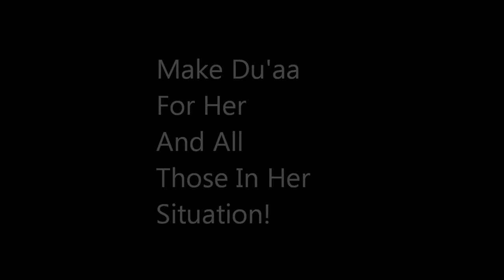Uthman Lateef Justice for Aafia.wmv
Uthman Lateef outside the American embassy March 31 2012.